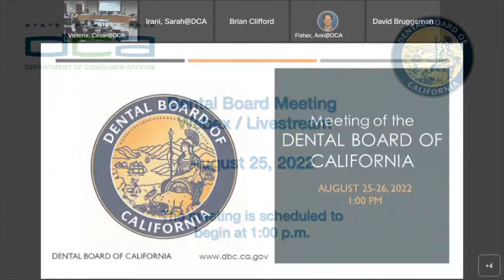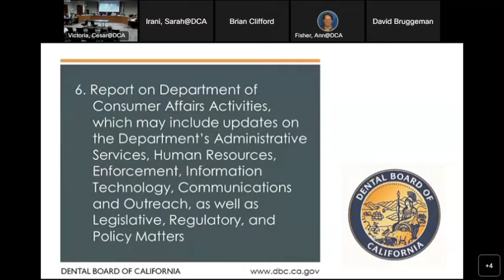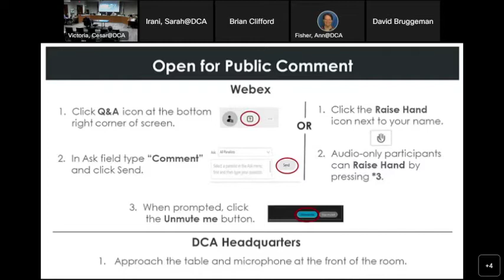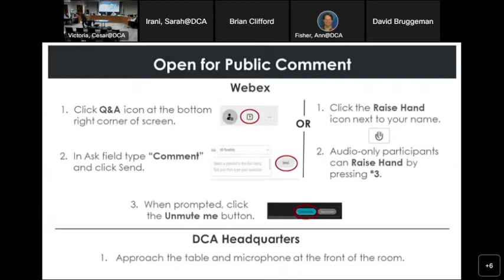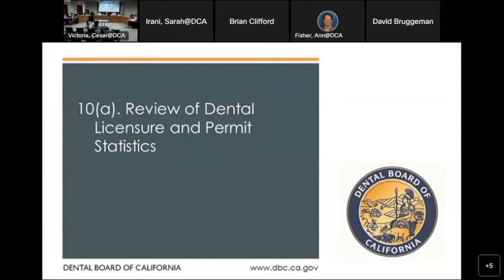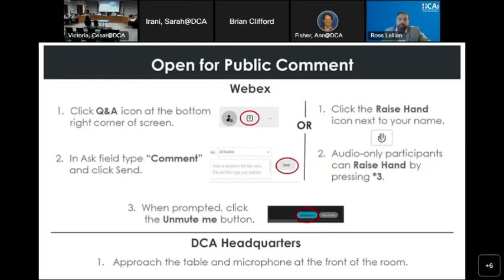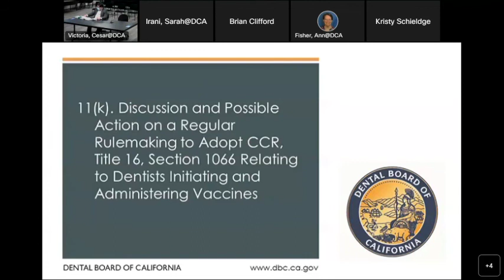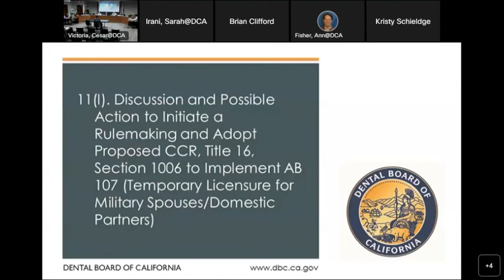Dental Board of California Meeting -- August 25, 2022